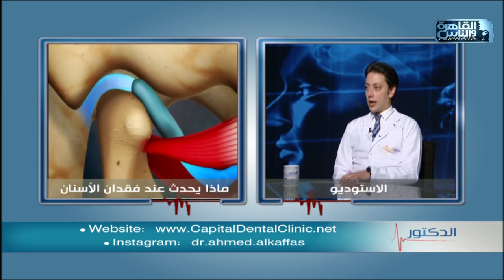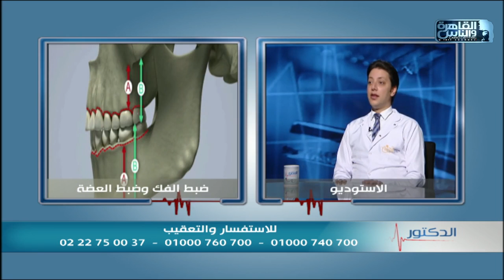الدكتور | اسباب فقد الأسنان وطرق العلاج مع دكتور أحمد القفاص